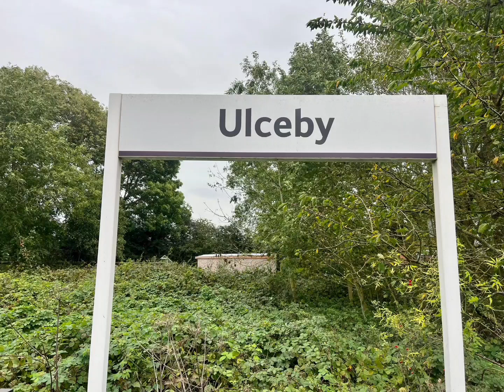Ulceby 07,10,2023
My brother @barryprice9962 went to Ulceby with his partner today. Here is a few workings he saw. Take care

If you would like to see more of Barry's vids, Why not check him out on Twitch. Link is below for his channel

BazzaRES47